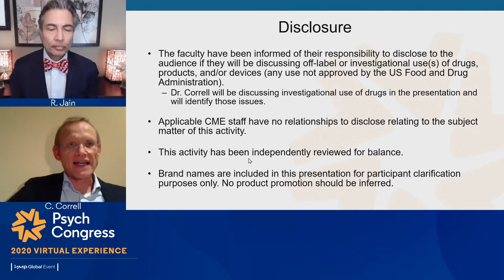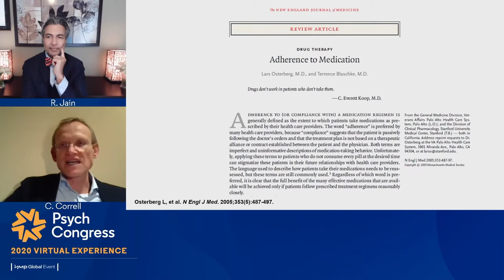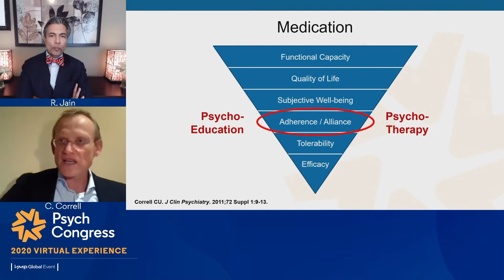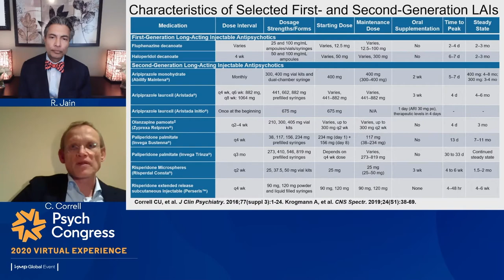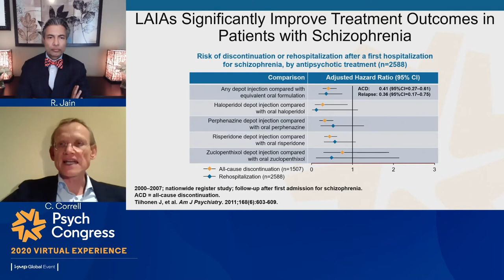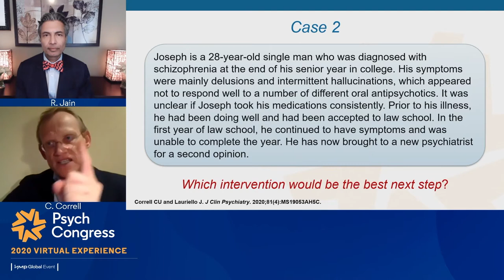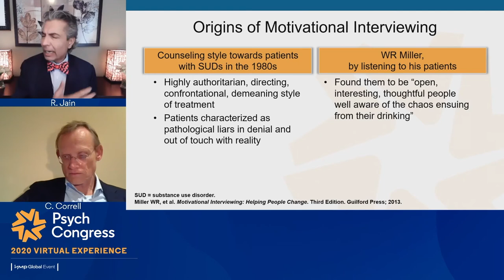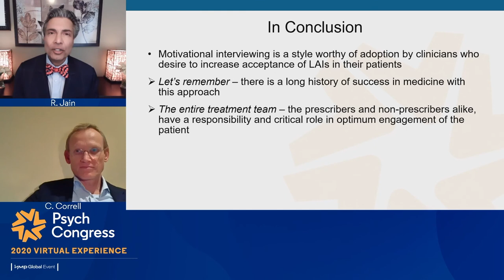Challenging Cases in the Management of Bipolar Depression: What Would You Do?